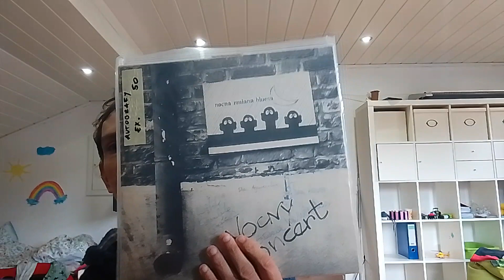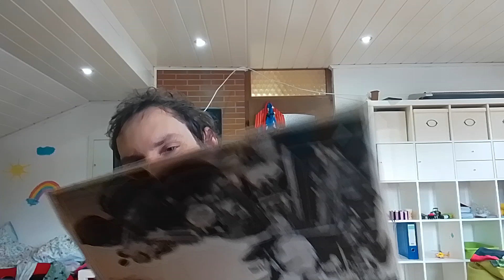Nocna Zmiana Bluesa Prawie Komplet Odcinek 119